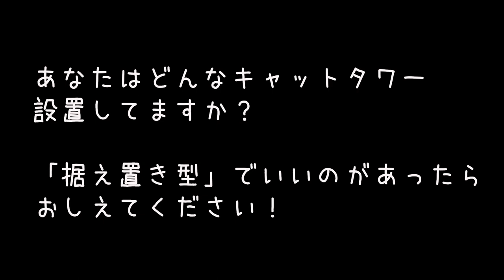キャットタワーが廃墟。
キャットタワーは消耗品なのはわかっているのだが、粘りに粘って、もう限界です。廃墟です。